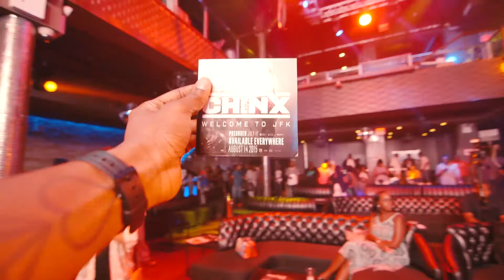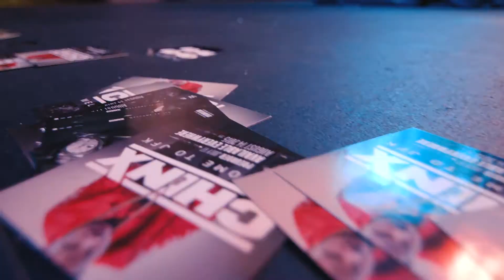The Creation of the Chinx Auction Piece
Following the release of his highly anticipated album, Welcome to JFK, family of beloved Queens rapper, Chinx, is gearing up for the Long Live Chinx Auction in his memory.

Vowing to keep his legacy alive, the family is doing just that; Partnering with Brooklyn based visual artist, Allison Dayka.